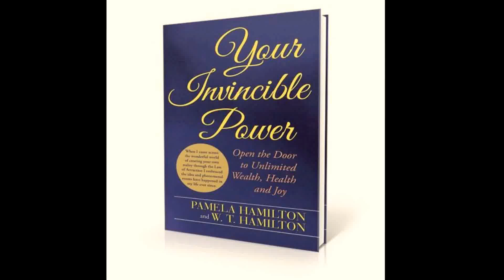The Battle of Two: Law of Attraction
There is a battle happening right now. There are two sides that are fighting. They are both fighting for the same thing, the survival of their very existence.

This battle has no good sides or bad sides. Both sides believe they have the right to exist. Both sides want to dominate.

The only viable option is to co-exist. This is what needs to happen but neither side wants to compromise. Neither side wants to loose. But in this battle of two there is a judge. This judge will ultimately decide who will become dominate and who will compromise. This battle will have an ending, it will be a happy ending but the road to that happy ending will take time. It is not something that can be resolved over a few beers, more likely it will take many years.

The battle of the two started long ago, as language was developed so were the seeds of this battle. In the beginning, the one was dominate and the other was dormant. The other stayed dormant for many years and everything was tranquil. But as time persisted and the one grew, this growth lead to the awakening of the other. And so the battle of two began.

From the authors of the Your Invincible Power book series. Discover Your Invincible Power.

How to Create a Positive relationship with Money

How to Tame Your Ego and Fuel Your Ambition

How to say Goodbye to the Drama

How to Remove Mental Hurdles and Limitations

Open the door to unlimited wealth health and joy